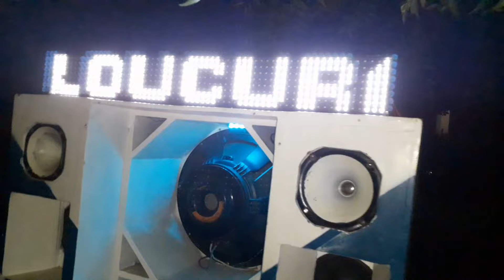ENCONTRO DE PAREDÕES DE SOM.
Encontro de paredões de som no Barçabar do Luiz Carlos, em Coivaras-PI